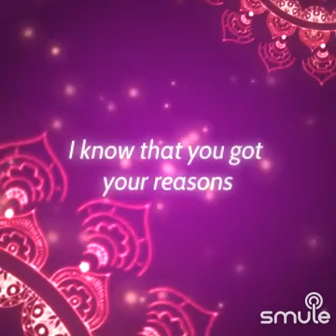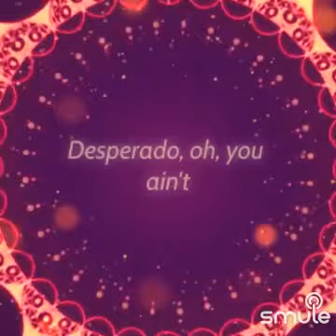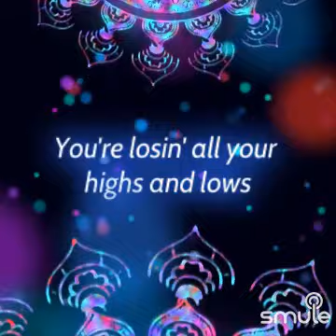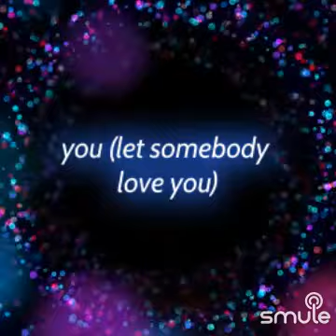Desperado..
I found this awesome recording of "Desperado" on Smule I'm a huge fan of the eagle's,One performance and a tribute to the Band with Love..
 Daniel Wittenmyer Spirithorse..2024*Premier ❤️🕜🕐😘💕